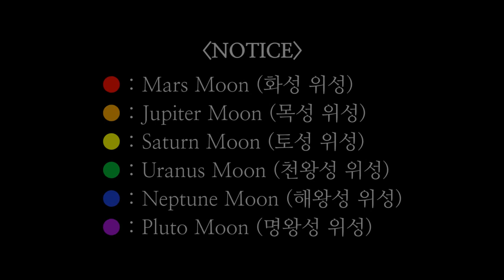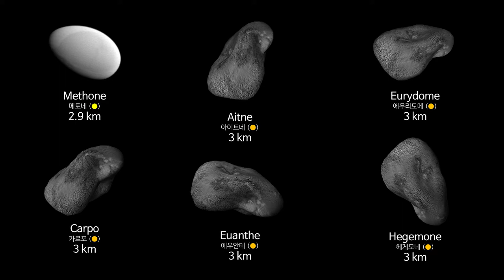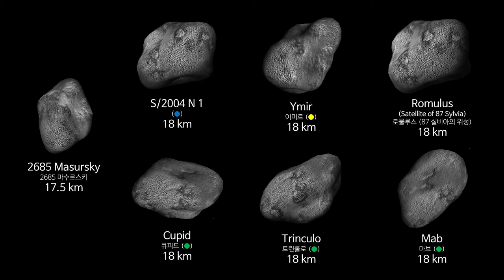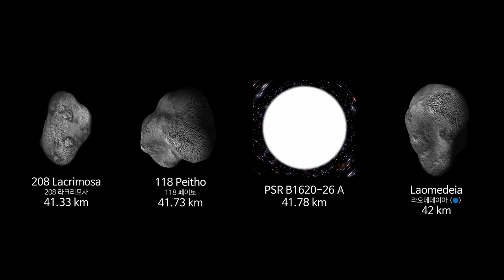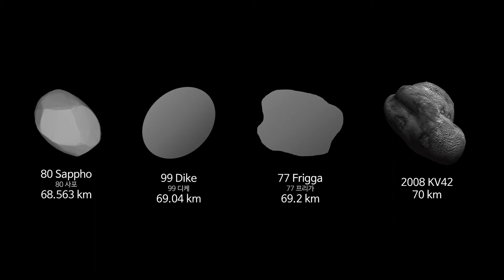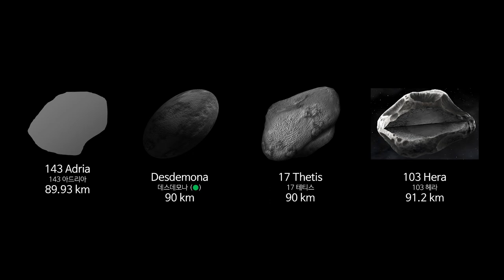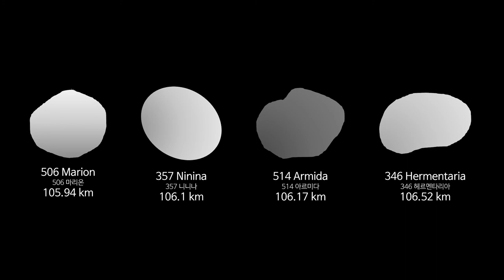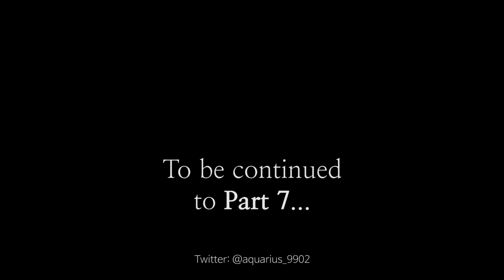Essential Universe Size Comparison "The Ultimate" Part 6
(우주 크기 비교 "The Ultimate" 6부)

Surprise Release!
This part contains hundreds of asteroids and small moons, also neutron stars, smaller than Thebe.

*NOTICE : Maybe Part 7 will be released after Part 8 or more. Making Part 7 is more boring than any other parts. so I want to make Part 8 and after earlier than Part 7.

Musics:
Omae no XXX de Ten wo Tsuke